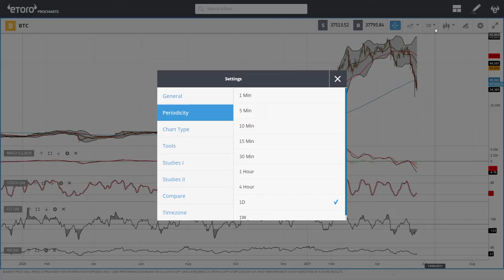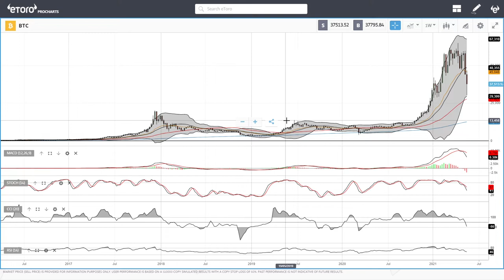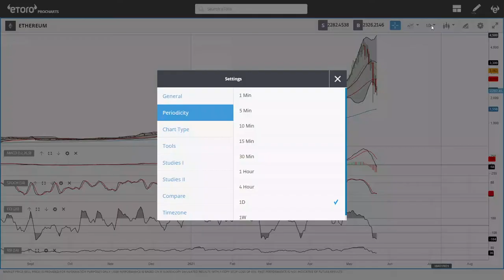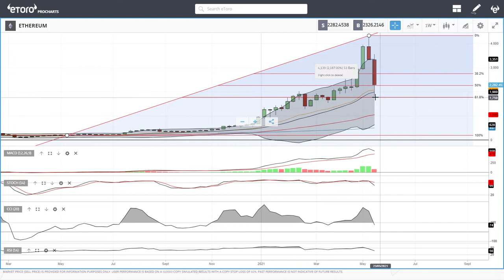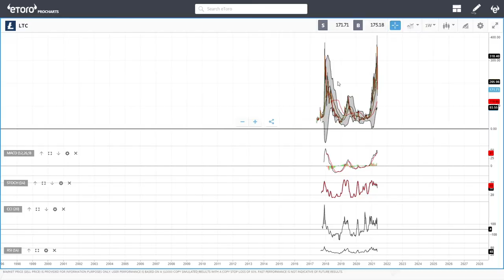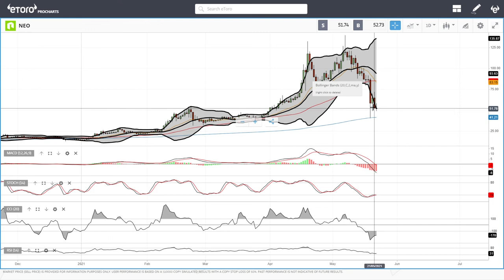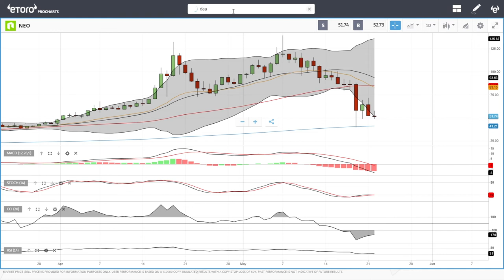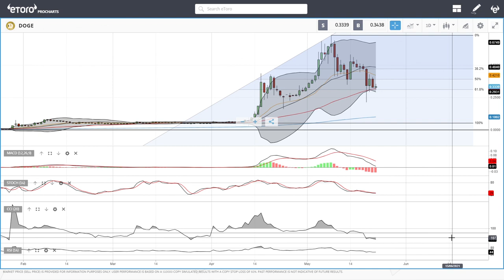Bitcoin, Ethereum, ADA, Litecoin, NEO, DASH, Dogecoin daily forecast for May 24, 2021